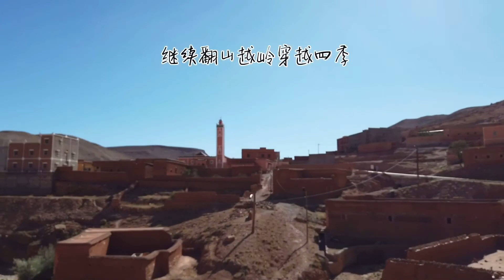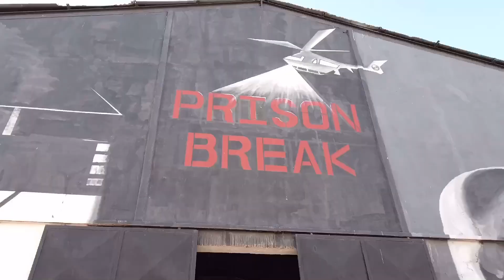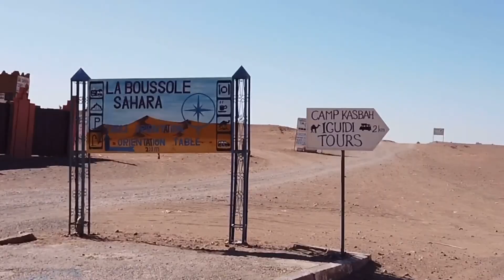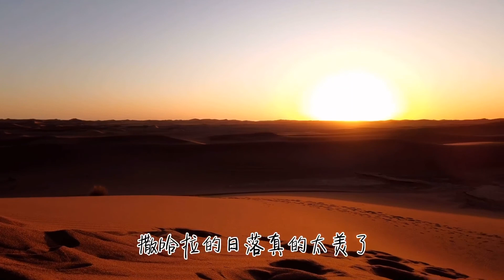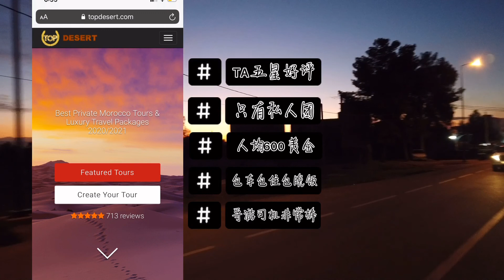[TRAVEL WITH ME] 三天两夜撒哈拉豪华私人团｜3 Day 2 night Sahara Luxury Private Tour